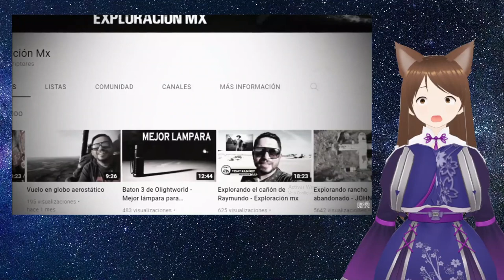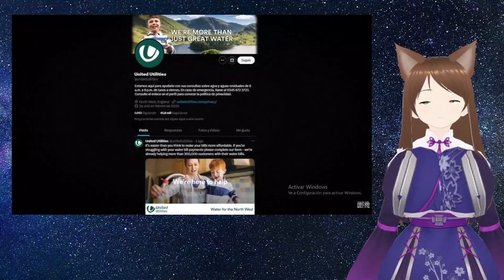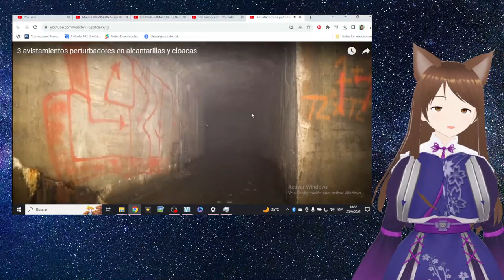Reaccionando a 3 avistamientos perturbadores en alcantarillas y cloacas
Este video es el ultimo de Dross. esta bien turbio la cosa que salen en el video.